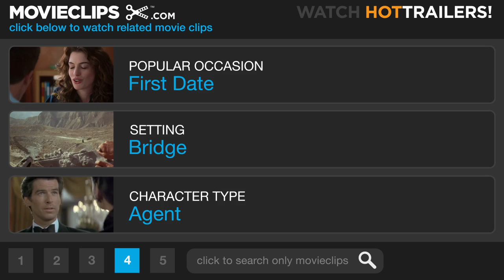Salt #2 Movie CLIP - Truck Jump (2010) HD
CLIP DESCRIPTION:
Pinned down by Peabody (Chiwetel Ejiofor) and his men, Evelyn makes a daring escape by jumping off an overpass onto a truck.

FILM DESCRIPTION:
As a CIA officer, Evelyn Salt (Jolie) swore an oath to duty, honor and country. Her loyalty will be tested when a defector accuses her of being a Russian spy. Salt goes on the run, using all her skills and years of experience as a covert operative to elude capture. Salt's efforts to prove her innocence only serve to cast doubt on her motives, as the hunt to uncover the truth behind her identity continues and the question remains: "Who Is Salt?"-

CREDITS:
TM & © Sony (2010)
Cast: Angelina Jolie, Liev Schreiber, Chiwetel Ejiofor
Director: Phillip Noyce
Producers: William M. Connor, Lorenzo di Bonaventura, Ryan Kavanaugh, Ric Kidney, Paul A. Levin, Sunil Perkash, Mark Vahradian
Screenwriter: Kurt Wimmer